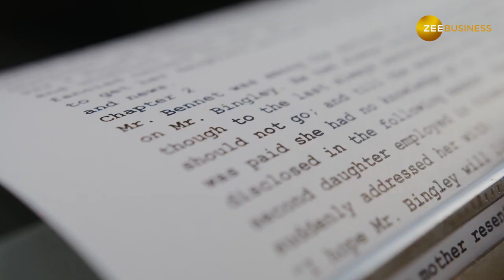Gold Loan: किन स्थितियों में चुनना चाहिए गोल्‍ड लोन का विकल्‍प, क्‍या हैं इसके फायदे?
इमरजेंसी की इस स्थिति में घर में रखा सोना आपके काम आता है. ऐसी तमाम संस्‍थाएं हैं जो आपको आपकी इस कीमती धातु के बदले में लोन उपलब्‍ध करवाती हैं. जानिए किन हालातों में गोल्‍ड लोन लेना सही डिसीजन हो सकता है और इसके फायदे क्‍या हैं.
In such an emergency, the gold kept at home comes in handy. There are many such institutions which provide you loan against your precious metal. Know in which circumstances taking a gold loan can be the right decision and what are its benefits.